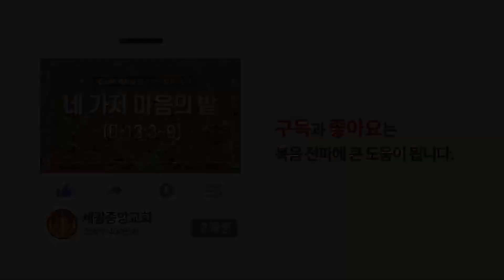성서총회- [김노아목사님 말씀 오디오북 48화] 상수리 나무 아래서 의복을 바꿔라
제목: 상수리 나무 아래서 의복을 바꿔라
본문: 창35:1-5

[김노아목사님 말씀 오디오 북]

김노아목사님의 설교 500선에
수록되어 있는 말씀들을 선별하여
오디오 북으로 제작하였습니다.

말씀 오디오 북을 통해 날마다
하나님과 동행하는 천국 백성으로
구별되기를 기도 드립니다.

말씀 오디오 북은 매주 금요일에
업데이트 될 예정입니다.

구독자분들의 소중한 의견 및 궁금한 사항
이메일로 보내주시면 감사하겠습니다.

배경음악 : Christian BGM 크리스찬 BGM